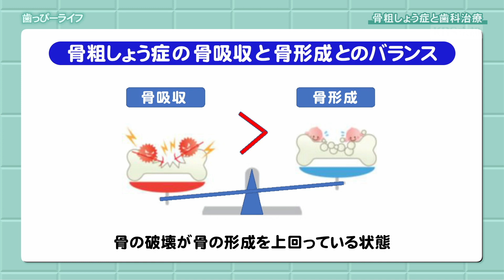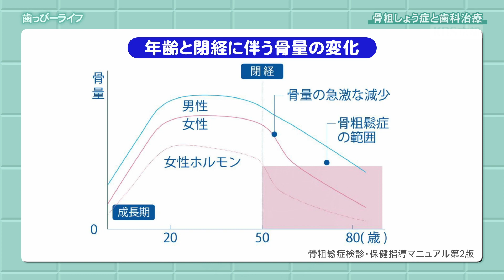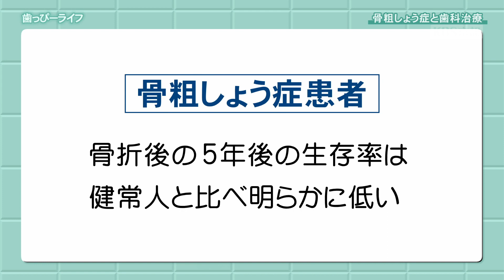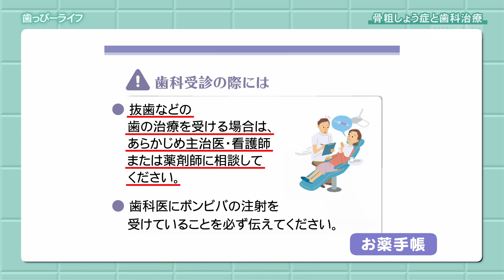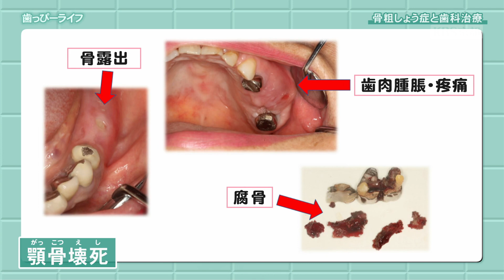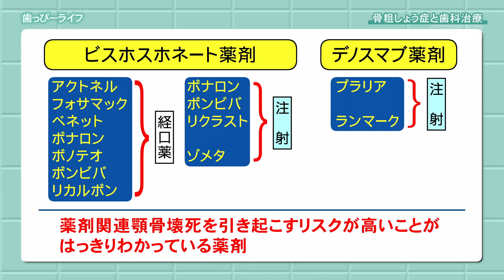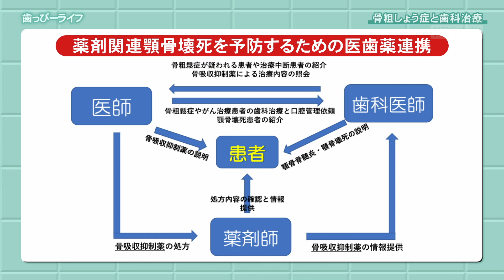骨粗しょう症と歯科治療 - 歯っぴーライフ｜KBS京都テレビ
【前半】骨粗しょう症と歯科治療
番組前半は、骨粗しょう症と歯科治療の関係について解説します。(2023年6月11日オンエア)

■番組情報
京都府歯科医師会の先生をお招きし、歯とお口の健康について考えます。皆さんが歯の健康状態を保ち、快適な生活を送れるよう、さまざまなテーマを取り上げお伝えします。

■オンエア情報
KBS京都テレビ　偶数月 第2日曜日　おひる12:00-12:30 放送